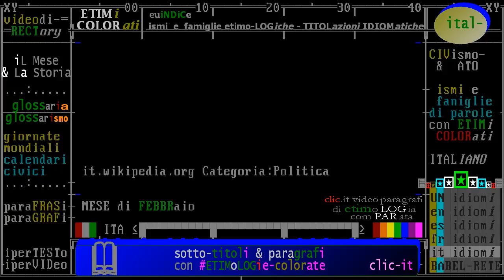(P) categoria: ** POLitica - FEBBRaio ** // categorie de "iL Mese & La Storia" - con etimi colorati